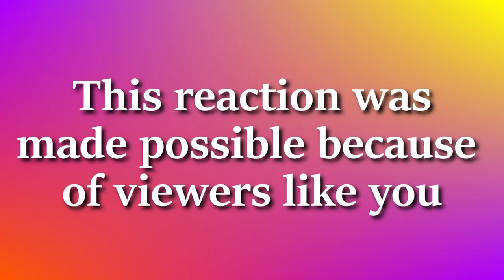BTS Moments that Seem UNREAL but Aren’t [ KOOKIESTAETAS ] Reaction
Which of these hilarious BTS moments are your favorite?

I make no money 🚫💰 from doing reactions because of copyright laws, all ad revenue goes to the music rights holder.

Chapters
0:00 Preview/Intro
1:34 BTS Moments that Seem UNREAL but Aren’t Reaction
14:18 Final Thoughts/Thank You for Watching!